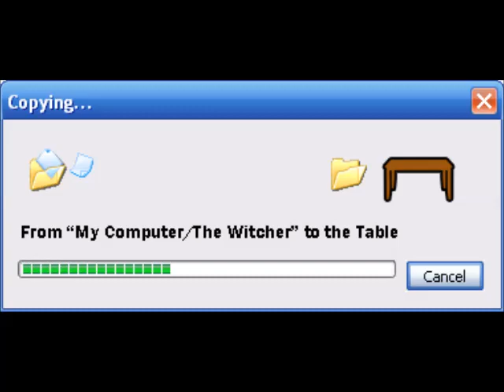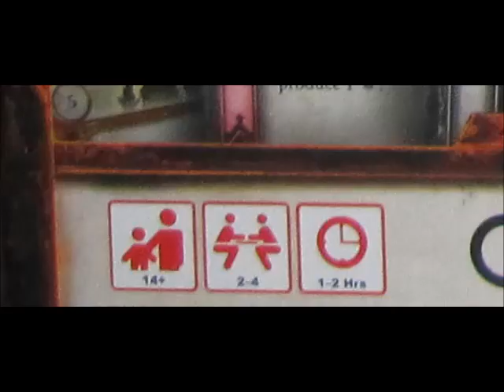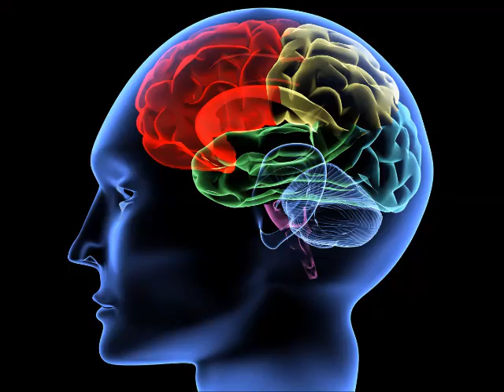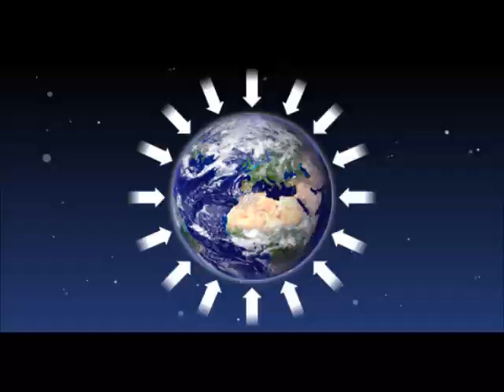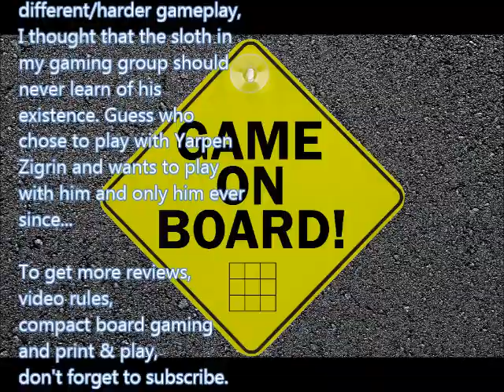Game On Board The Witcher Review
A review of the Witcher Adventure Game with the quirky eye (and voice) of Tony Dio.